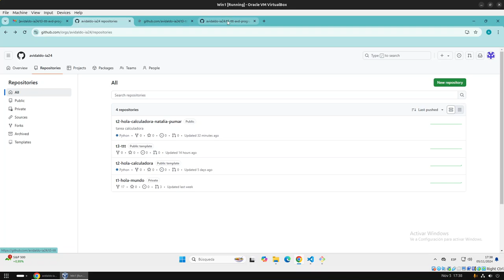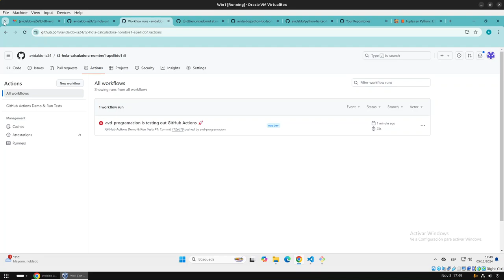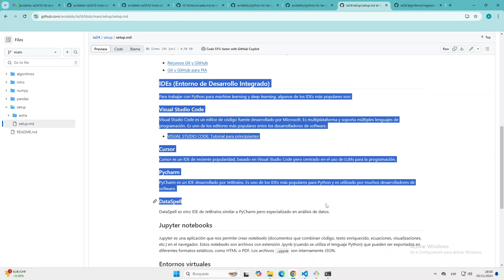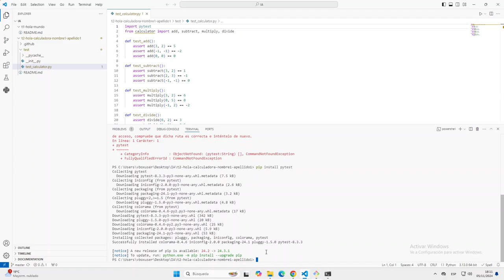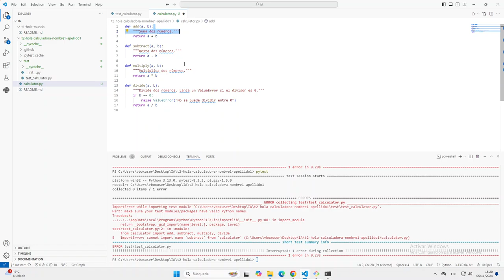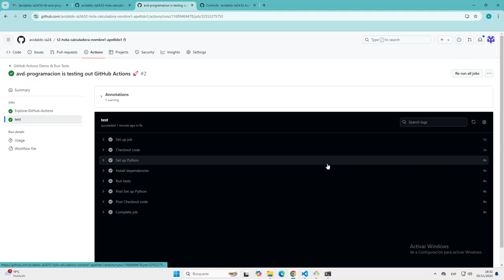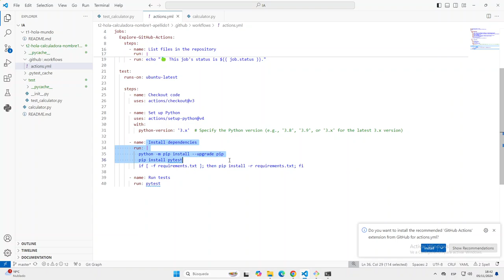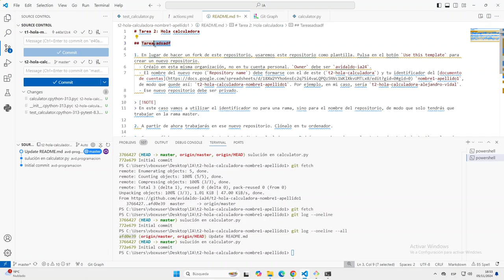Tarea 2 (pytest, github actions...)